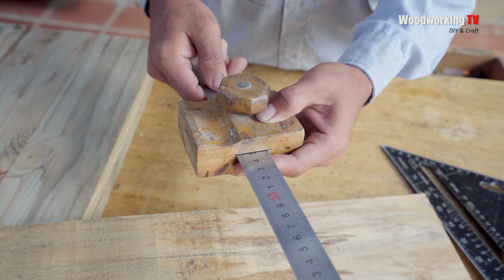Build Most Modern Wooden Castle Bird House Bird Feeder and Feeding the Birds